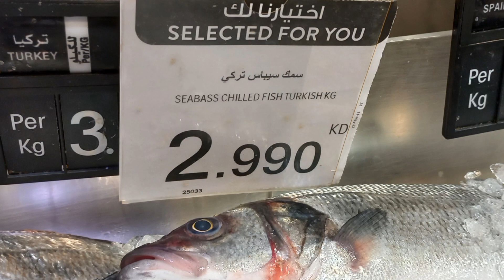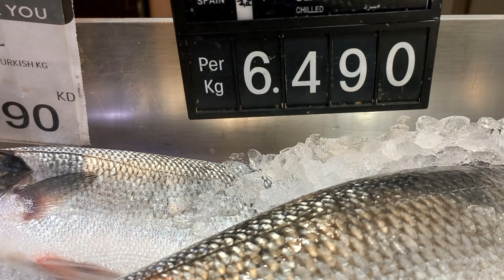இரண்டில் ஒன்னு எனக்கா?